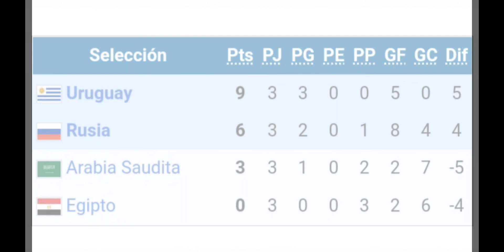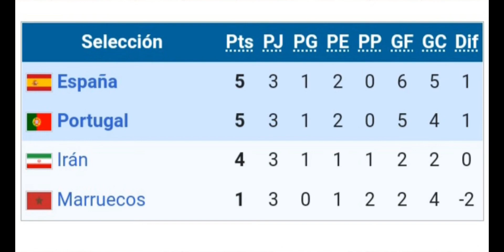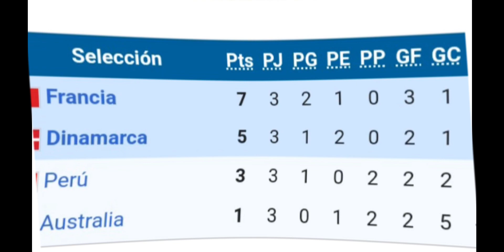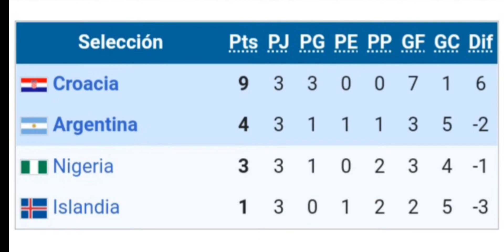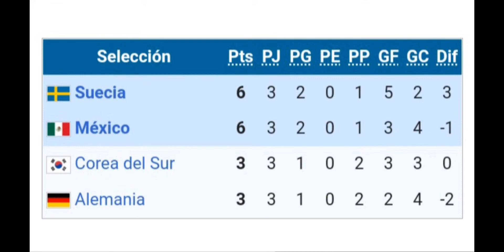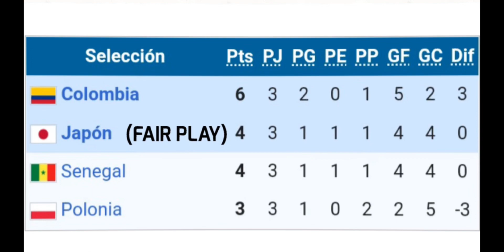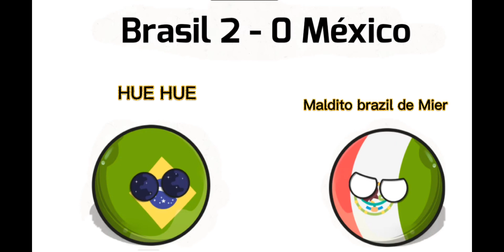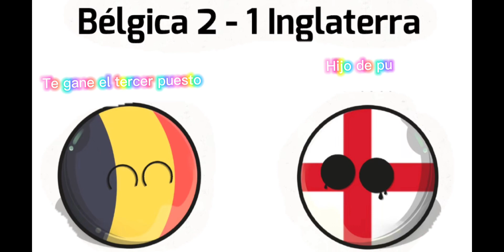Resumen mundial 2018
Como el anterior este es un video eliminado de @khattd07 que antes era plurepost y pues como reinició su canal todos sus videos están en privado o los elimino, asique le pedí permiso para subir todos los videos y shorts que yo le edite a mi canal xD